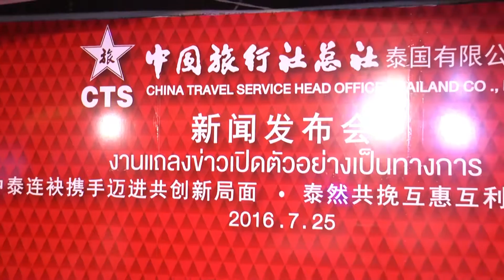งานเปิดตัว